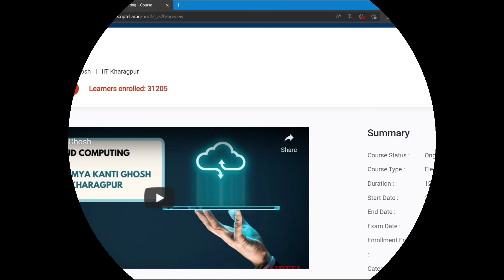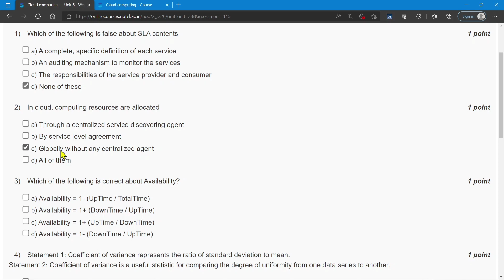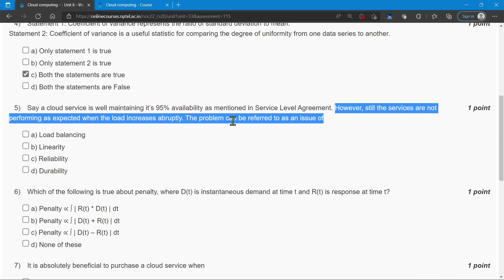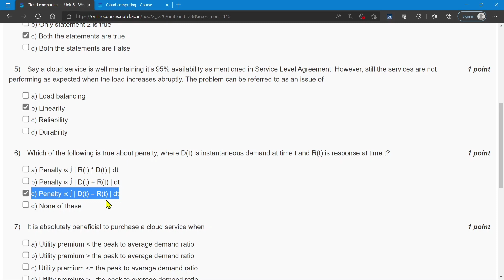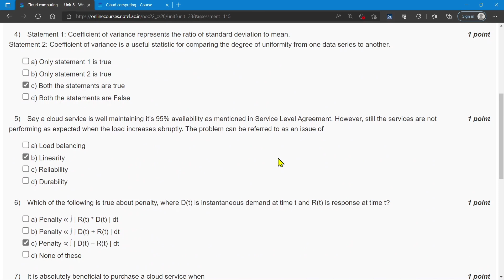NPTEL Cloud Computing WEEK 3 Quiz Assignment Solutions and Answers | Swayam 2022 | IIT Kharagpur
🔊NPTEL Cloud Computing Week 3 Quiz Assignment Solutions | Jan 2022 | IIT Kharagpur
Cloud computing is a scalable services consumption and delivery platform that provides on-demand computing service for shared pool of resources, namely servers, storage, networking, software, database, applications etc., over the Internet. It is a model for enabling ubiquitous, on-demand access to a shared pool of configurable computing resources, which can be rapidly provisioned and released with minimal management effort. This course will introduce various aspects of cloud computing, including fundamentals, management issues, security challenges and future research trends. This will help students (both UG and PG levels) and researchers to use and explore the cloud computing platforms.
~~COURSE LAYOUT~~
Week 1: Introduction to Cloud Computing
Week 2: Cloud Computing Architecture
Week 3: Service Management in Cloud Computing
Week 4: Data Management in Cloud Computing
Week 5: Resource Management in Cloud
Week 6: Cloud Security
Week 7: Open Source and Commercial Clouds, Cloud Simulator
Week 8: Research trend in Cloud Computing, Fog Computing
Week 9: VM Resource Allocation, Management and Monitoring
Week 10: Cloud-Fog-Edge enabled Analytics
Week 11: Serverless Computing and FaaS Model
Week 12: Case Studies and Recent Advancements
🔴Textbooks and References:
1. Cloud Computing: Principles and Paradigms, Editors: Rajkumar Buyya, James Broberg,    Andrzej M. Goscinski, Wiley,2011
2. Enterprise Cloud Computing - Technology, Architecture, Applications, Gautam Shroff, Cambridge University Press, 2010
3. Cloud Computing Bible, Barrie Sosinsky, Wiley-India, 2010
4. Cloud Security: A Comprehensive Guide to Secure Cloud Computing, Ronald L. Krutz, Russell Dean Vines, Wiley- India,2010
✨ Topics Covered ✨
Cloud Computing
Cloud Computing week-3 assignment answers
Nptel Cloud Computing week 3 quiz assignment answers
Nptel Cloud Computing week 3 answers
Cloud Computing week 3 nptel
Nptel Cloud Computing  assignment answers 2022